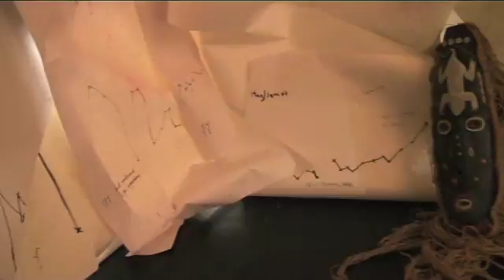SummerDance_EDIT_Master-YouTube sharing.mov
Film shot at the Herbert as part of Coventry's Summer Dancing Festival 2009